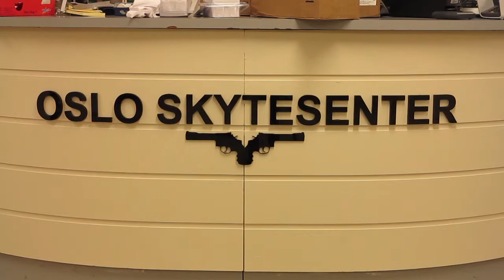Oslo Guns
As Obama tackles the thorny issue of gun control, Willy Rogeberg of the Oslo Shooting centre explains how Norway has a lot of guns, but almost no gun crime - and not even the police are armed. The guns used by Anders Behring Breivik were legally held, but in every society you will find psychologically unsound individuals, Willy says.